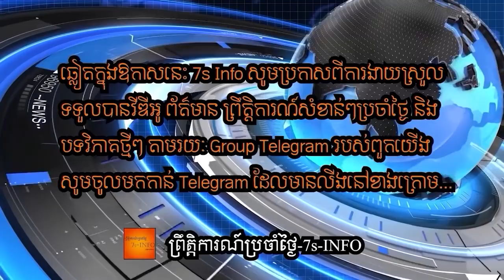U.N. General Assembly in historic vote denounces Russia over Ukraine invasion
The United Nations General Assembly on Wednesday overwhelmingly voted to reprimand Russia for invading Ukraine and demanded that Moscow stop fighting and withdraw its military forces, an action that aims to diplomatically isolate Russia at the world body.

The resolution, supported by 141 of the assembly's 193 members, passed in a rare emergency session called by the U.N. Security Council while Ukrainian forces battled to defend the port of Kherson in the face of air strikes and a devastating bombardment that forced hundreds of thousands of people to flee.